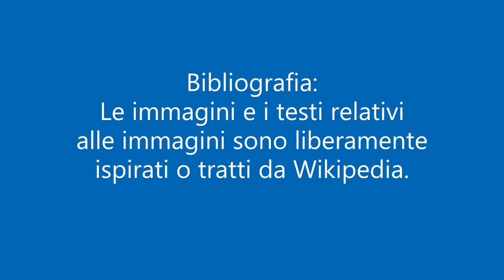Chi era raffigurato nelle banconote di centomila lire italiane